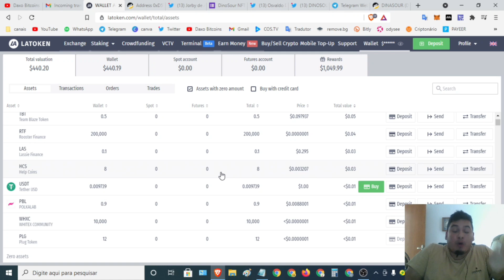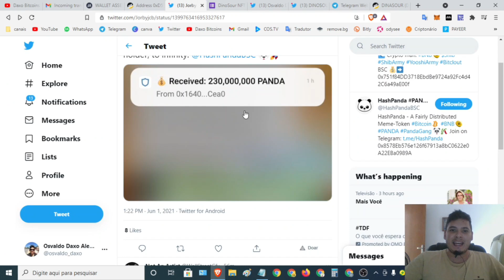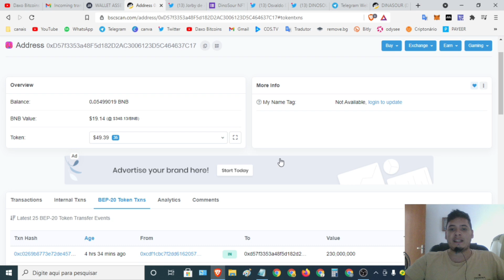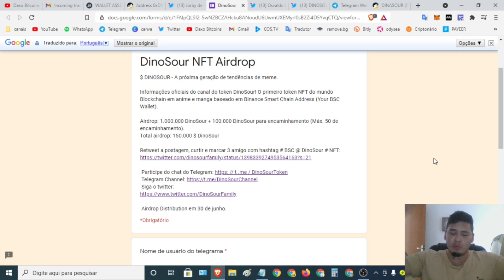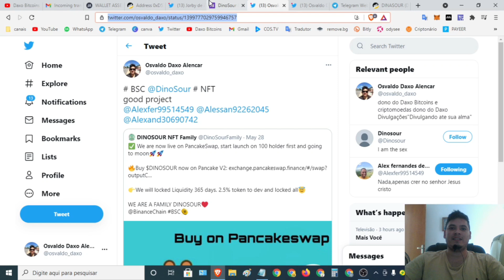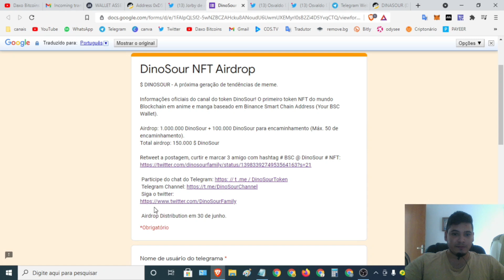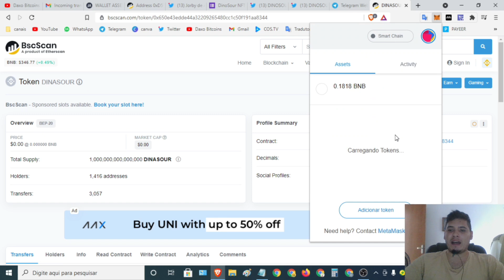PAGOU!2(dois)🚀Airdrop PLUG 12 PGL + 230milhões de panda + Airdrop Dinosour NFT 1.000.000 pgm junho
PAGOU!2(dois)🚀Airdrop PLUG token 12 PGL + 230milhões de panda + Airdrop Dinosour NFT 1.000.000 paga 30 de junho

contrato panda pagou:
0x8578Eb576e126f67913a8bC0622e0A22EBa0989A

📜Contrato:
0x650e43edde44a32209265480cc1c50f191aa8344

grupo zap HORA CERTA DE VENDER TOKENS PAGO NA HORA

Airdrop PAGOU!!!

⌚Tópicos do video:

00:00 Abertura
02:24 SE
04:22 INSCREVAM
08:15 NO CANAL

   *FAAAAAALOUUURASSSSS*

💡Olha só!